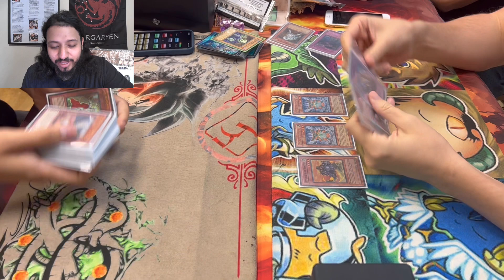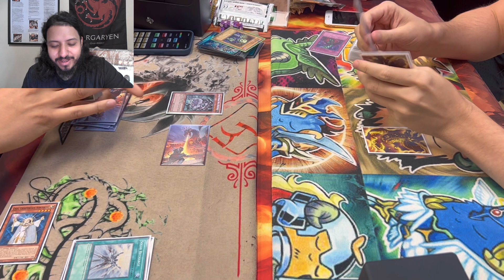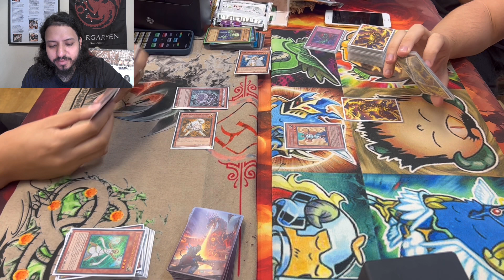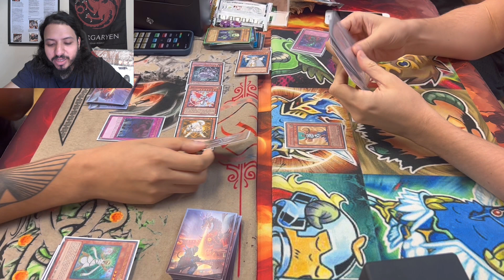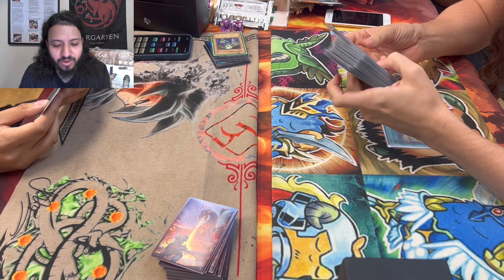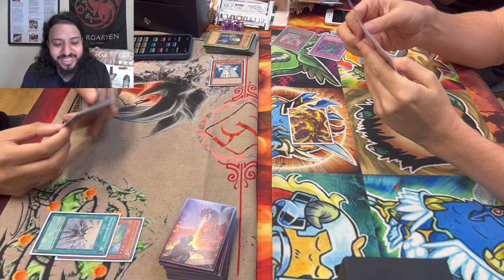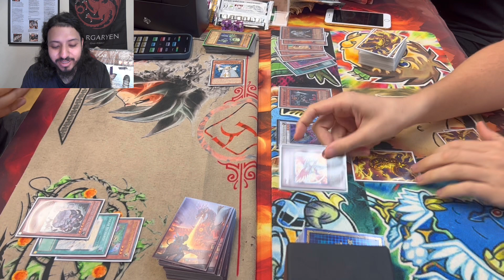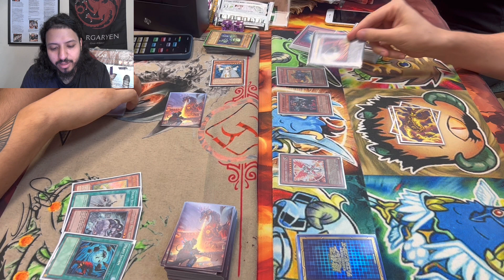Edison Format Round 1: Kristyasworn Vs Fairies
Edison format Round 1 at Evolution Games between Aaron playing Kristyasworn and Bronder playing Fairies